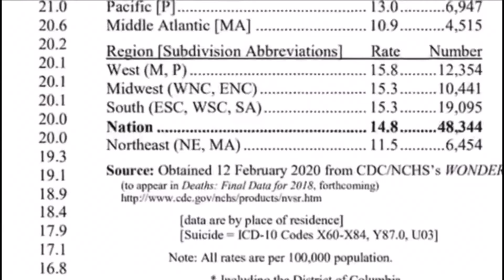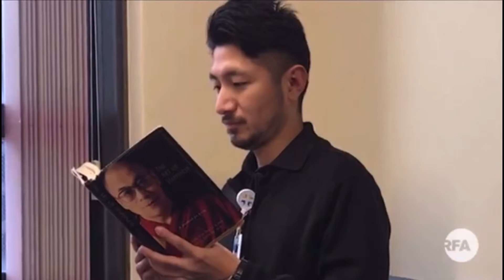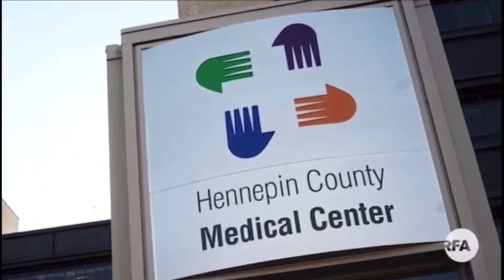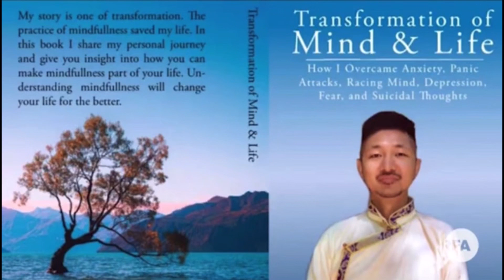Radio Free Asia interview- importance of Mental Health- in Tibetan language